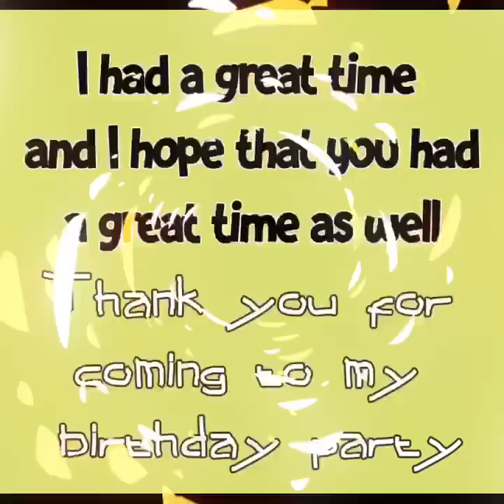André’s birthday at the lake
We celebrated André’s birthday with family and friends at Singing pines lake.